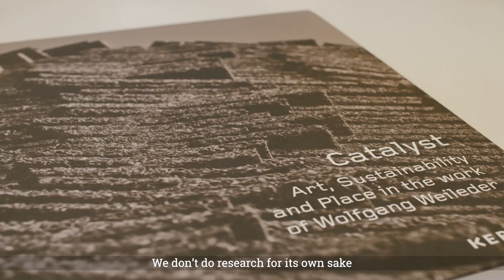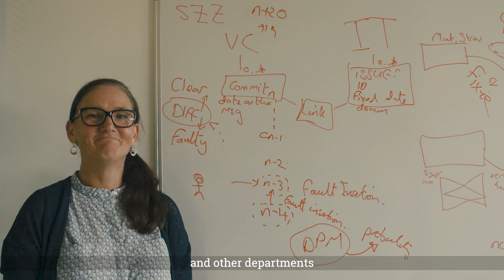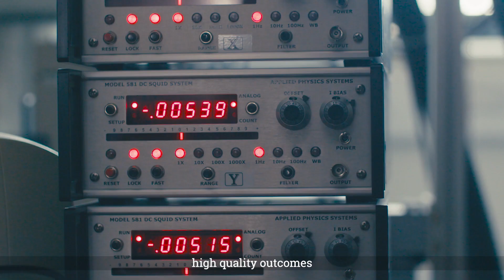The place for the researcher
A major strength of Lancaster University is our thriving ecosystem of interdisciplinary research. Discover what drives our researchers and what they love about working here.

Featuring (in order of appearance):
Dr Simon Mabon (Senior Lecturer, Politics, Philosophy & Religion)
Professor Jinghan Zeng (Professor of China and International Studies)
Professor Catherine Walshe (Health Research)
Professor Simon Guy (Pro-Vice-Chancellor Digital, Global & Development)
Professor Geraint Johnes (Economics)
Dr Jen Southern (Lecturer, Institute for the Contemporary Arts)
Professor Elena Semino (Linguistics and English Language)
Professor Monika Buscher Buscher
Professor Tracy Hall (Chair in Software Engineering)
Professor Rebecca Braun (Professor of Modern Languages and Creative Futures)
Professor Adam Taylor (Professor in Anatomy)
Professor Nick Graham (Lancaster Environment Centre)
Professor Steve Young (Accounting and Finance)
Professor Barbara Maher (Lancaster Environnent Centre)
Dr Carolyn Downs (Senior Lecturer, Marketing)
Professor Chakravarthi Ram-Prasad (Distinguished Professor, Politics, Philosophy & Religion)
Professor Manus Hayne (Physics)
Professor Gail Whiteman (Pentland Centre)
Professor Monideepa Tarafdar (Management Science)